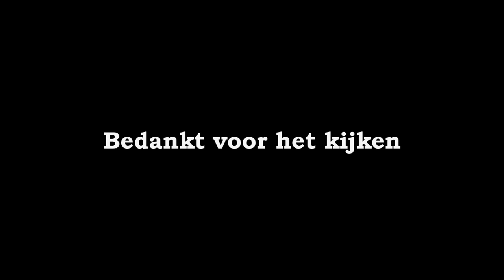Advanced Warfare Op Muzikaal Afsluiten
Hallo! Ja jij daar! Ik maak video's alsof ze voor mijn eigen waren :D

Dit doe ik samen met mijn psn vrienden: kingpasta, KiddoPvt, Rise_of_ChrisSs, supaboy45, sem1998, thenightmare0104, Ang3rf1stt, DsF_BlueFire, The_SANSTORM98,...
en ook samen met mijn Youtube vrienden: Zjaspeir, Le QuestionMarkz, TijdVoorGaming, Tom Decleir HD,...

Ik steek heel veel tijd in het editen van mijn video's en ik doe het met plezier :P

► YT KANAAL: JustGo4iT

► PSN (PS3/PS4): JustG0_4iT

► MC Naam: JustG04iT

► Skype Naam: JustG04iT (actief)

Like mijn FACEBOOK PAGINA voor up-to-date te blijven :D

Bedankt voor de support op mijn video's. Als je deze video leuk vond mag je altijd een Like/Reactie achterlaten!

AFSPEELLIJSTEN

De mensen die in mijn video's zitten zijn: sem1998, supaboy45, kingpasta, KiddoPvt, Rise_of_ChrisSs, pg70-vbg, VColson...